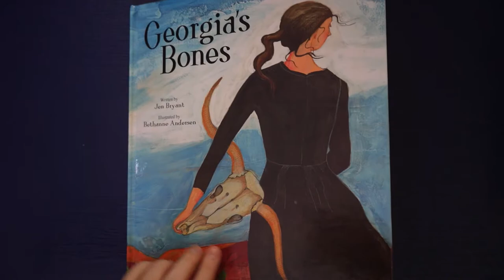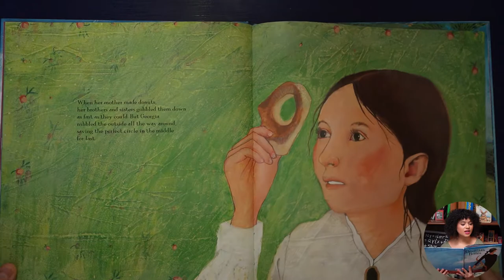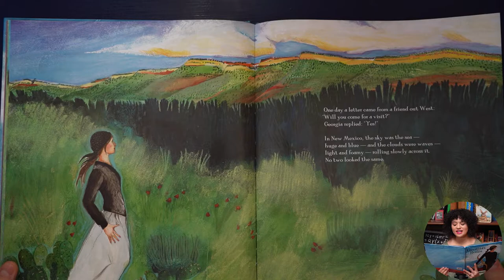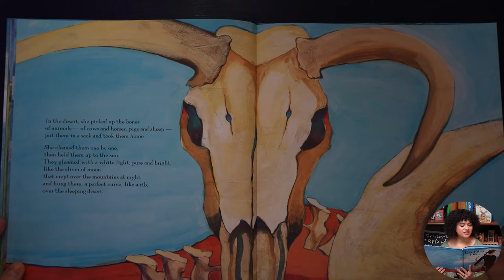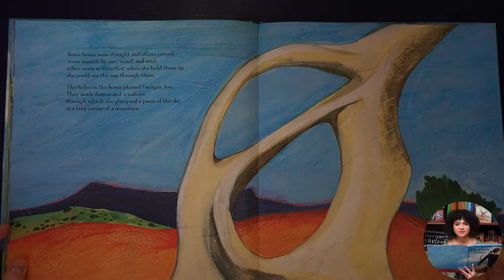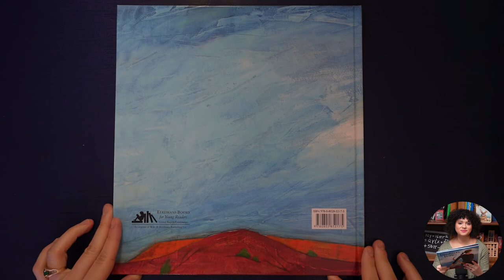Georigia's Bones | Georgia O'Keeffe Kids Read Aloud | Ms. Mera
Book: Georgia's Bones
Author: Jennifer Bryant
Illustrator: Bethanne Andersen

Schedule:
Maya Lin: Artist-Architect of Light and Lines by Jeanne Walker Harvey - March 26, 2021
The Egg-cellent Mama Hen by Bill Gray - April 2, 2021
Amelia Bedelia's First Library Card by Herman Parish - April 9, 2021
Ben and the Emancipation Proclamation by Pat Sherman - April 16, 2021